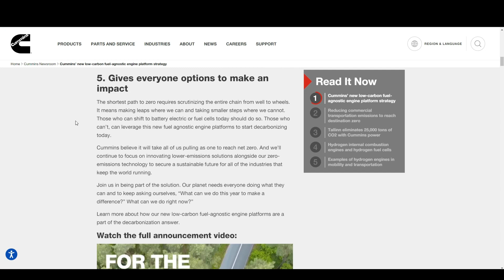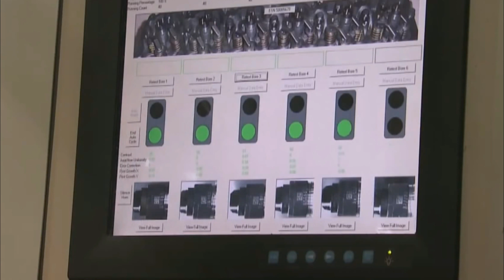🔴EL MOTOR DE CUMMINS QUE QUEMA CUALQUIER COMBUSTIBLE🔥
Hola amigos de YouTube, hoy veremos que la empresa Cummins ha presentado un diseño de motor que con unos componentes acoplados en la parte superior le permitiría a un motor tradicional quemar cualquier tipo de combustible, una gran novedad en la industria, la empresa confía que este motor podría ayudar a reducir los gases de efecto invernadero, y tiene la meta de cero emisiones para 2050

Créditos
Noticia fuente Cummins Oficial web:

Este es vídeo está hecho para entretener, si hay algunos errores les pido disculpas a mis espectadores, toda la información que aparece en este vídeo, fue recabada de Internet y otros medios de información.